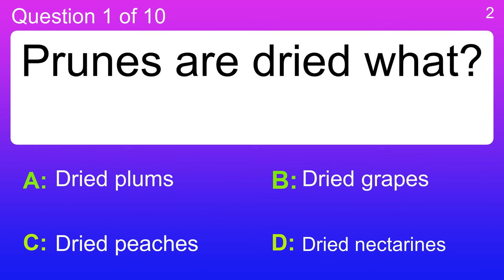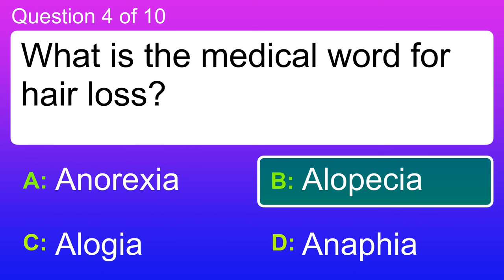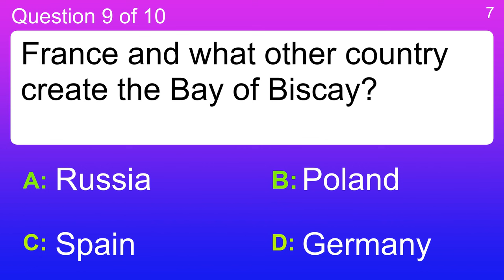General Knowledge Quiz (10 questions)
Question 1 : Prunes are dried what?
 Answer a: Dried plums
 Answer b: Dried peaches
 Answer c: Dried nectarines
 Answer d: Dried grapes

Question 2 : Who wrote the best-selling novel "Carrie"?
 Answer a: John Carpenter
 Answer b: Michel Jackson
 Answer c: Stephen King
 Answer d: Wes Craven

Question 3 : What civilization were 'Norsemen' from?
 Answer a: Celtic
 Answer b: Haitian
 Answer c: Mongol
 Answer d: Viking

Question 4 : What is the medical word for hair loss?
 Answer a: Alogia
 Answer b: Alopecia
 Answer c: Anaphia
 Answer d: Anorexia

Question 5 : The hobby of painting miniature or model figures is called what?
 Answer a: Drawing
 Answer b: Figure painting
 Answer c: Finger painting
 Answer d: Sketching

Question 6 : What museum unveiled eight wax sculptures of Lady Gaga in 2010?
 Answer a: Madame Tussauds
 Answer b: Ripley's Believe It Or Not
 Answer c: The Louvre
 Answer d: The National Art Gallery

Question 7 : Water is made up of hydrogen and what else?
 Answer a: Chlorine
 Answer b: Fluorine
 Answer c: Nitrogen
 Answer d: Oxygen

Question 8 : A browser is a software application used to locate and display what?
 Answer a: Downloads
 Answer b: Flies
 Answer c: Web pages
 Answer d: Word processors

Question 9 : France and what other country create the Bay of Biscay?
 Answer a: Germany
 Answer b: Poland
 Answer c: Russia
 Answer d: Spain

Question 10 : Which is the highest mountain in the world ?
 Answer a: Mount Everest
 Answer b: Mount K2
 Answer c: Mount McKinley
 Answer d: Mount Kilimanjaro